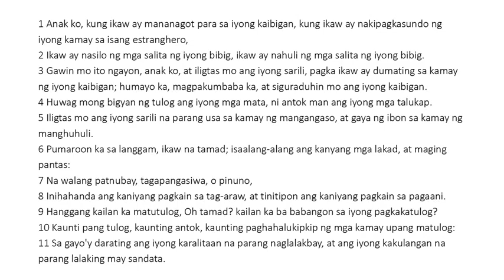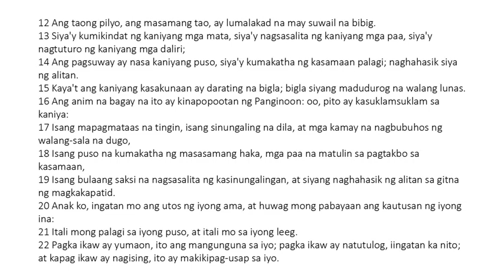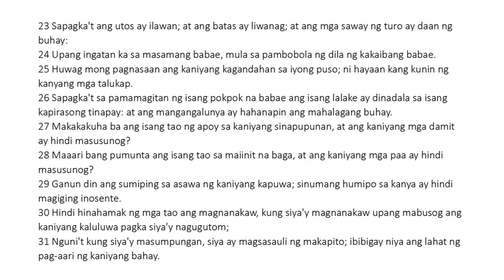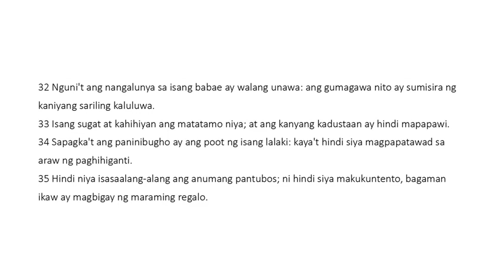Ang mga Kawikaan ni Solomon - Chapter 6